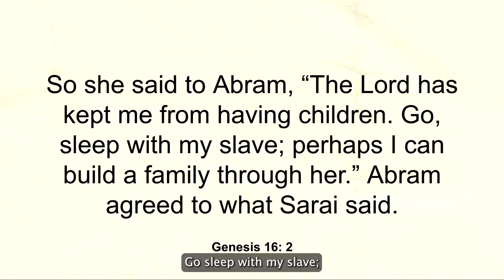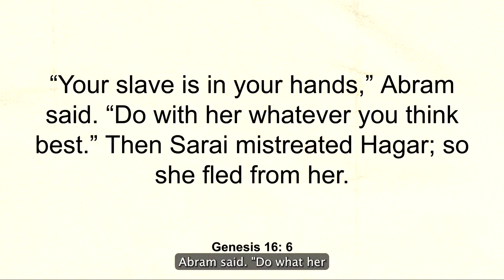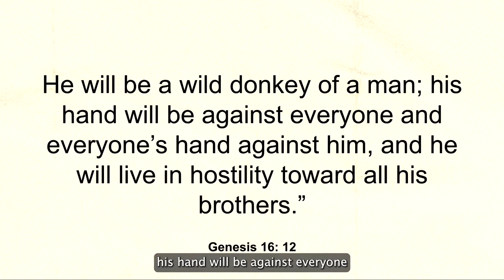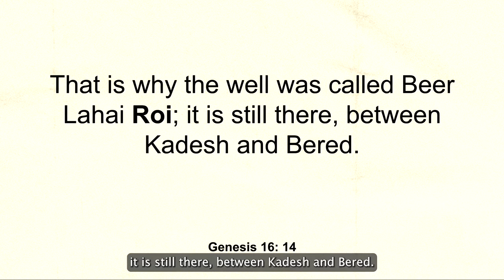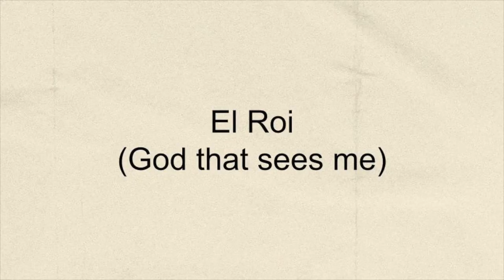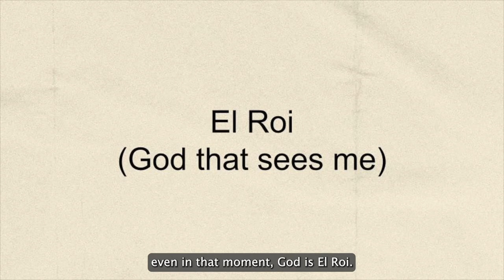[CHAPEL- March 11, 2022] El Roi: 엘로이 감찰하시는 하나님 (The God Sees me) [Mr. Joseph Lee- 이요섭 중, 고등 수학교사]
우리주니퍼크리스천스쿨 중, 고등 수학과목 교사이신 Mr. Joseph Lee께서 창세기 16장 1-16절 말씀을 토대로 '엘로이 감찰하시는 하나님'이라는 주제로 말씀을 전해주십니다.

창세기 16:1-16
1 아브람의 아내 사래는 출산하지 못하였고 그에게 한 여종이 있으니 애굽 사람이요 이름은 하갈이라

2 사래가 아브람에게 이르되 여호와께서 내 출산을 허락하지 아니하셨으니 원하건대 내 여종에게 들어가라 내가 혹 그로 말미암아 자녀를 얻을까 하노라 하매 아브람이 사래의 말을 들으니라

3 아브람의 아내 사래가 그 여종 애굽 사람 하갈을 데려다가 그 남편 아브람에게 첩으로 준 때는 아브람이 가나안 땅에 거주한 지 십 년 후였더라

4 아브람이 하갈과 동침하였더니 하갈이 임신하매 그가 자기의 임신함을 알고 그의 여주인을 멸시한지라

5 사래가 아브람에게 이르되 내가 받는 모욕은 당신이 받아야 옳도다 내가 나의 여종을 당신의 품에 두었거늘 그가 자기의 임신함을 알고 나를 멸시하니 당신과 나 사이에 여호와께서 판단하시기를 원하노라

6 아브람이 사래에게 이르되 당신의 여종은 당신의 수중에 있으니 당신의 눈에 좋을 대로 그에게 행하라 하매 사래가 하갈을 학대하였더니 하갈이 사래 앞에서 도망하였더라

7 여호와의 사자가 광야의 샘물 곁 곧 술 길 샘 곁에서 그를 만나

8 이르되 사래의 여종 하갈아 네가 어디서 왔으며 어디로 가느냐 그가 이르되 나는 내 여주인 사래를 피하여 도망하나이다

9 여호와의 사자가 그에게 이르되 네 여주인에게로 돌아가서 그 수하에 복종하라

10 여호와의 사자가 또 그에게 이르되 내가 네 씨를 크게 번성하여 그 수가 많아 셀 수 없게 하리라

11 여호와의 사자가 또 그에게 이르되 네가 임신하였은즉 아들을 낳으리니 그 이름을 이스마엘이라 하라 이는 여호와께서 네 고통을 들으셨음이니라

12 그가 사람 중에 들나귀 같이 되리니 그의 손이 모든 사람을 치겠고 모든 사람의 손이 그를 칠지며 그가 모든 형제와 대항해서 살리라 하니라

13 하갈이 자기에게 이르신 여호와의 이름을 나를 살피시는 하나님이라 하였으니 이는 내가 어떻게 여기서 나를 살피시는 하나님을 뵈었는고 함이라

14 이러므로 그 샘을 브엘라해로이라 불렀으며 그것은 가데스와 베렛 사이에 있더라

15 하갈이 아브람의 아들을 낳으매 아브람이 하갈이 낳은 그 아들을 이름하여 이스마엘이라 하였더라

16 하갈이 아브람에게 이스마엘을 낳았을 때에 아브람이 팔십육 세였더라

우리를 감찰하시는 '엘로이 하나님'께서 언제나 항상 함께 하십니다.

주니퍼크리스천스쿨 금요채플은 오전 9시 20분부터 시작됩니다. 많은 관심과 참여 부탁 드립니다.

/// DESCRIPTIONS ///
Mr. Joseph Lee, a Middle & High School Math teacher, will share the Word of God with the title, 'El Roi' (The God sees me) based on the Book of Genesis 16:1-16.

Genesis 16:1-16
1 Now Sarai, Abram’s wife, had borne him no children. But she had an Egyptian slave named Hagar; 2 so she said to Abram, “The Lord has kept me from having children. Go, sleep with my slave; perhaps I can build a family through her.” Abram agreed to what Sarai said.

3 So after Abram had been living in Canaan ten years, Sarai his wife took her Egyptian slave Hagar and gave her to her husband to be his wife. 4 He slept with Hagar, and she conceived. When she knew she was pregnant, she began to despise her mistress. 5 Then Sarai said to Abram, “You are responsible for the wrong I am suffering. I put my slave in your arms, and now that she knows she is pregnant, she despises me. May the Lord judge between you and me.”

6 “Your slave is in your hands,” Abram said. “Do with her whatever you think best.” Then Sarai mistreated Hagar; so she fled from her.

7 The angel of the Lord found Hagar near a spring in the desert; it was the spring that is beside the road to Shur. 8 And he said, “Hagar, slave of Sarai, where have you come from, and where are you going?” “I’m running away from my mistress Sarai,” she answered.

9 Then the angel of the Lord told her, “Go back to your mistress and submit to her.” 10 The angel added, “I will increase your descendants so much that they will be too numerous to count.”

11 The angel of the Lord also said to her:

“You are now pregnant
    and you will give birth to a son.
You shall name him Ishmael,
    for the Lord has heard of your misery.
12 He will be a wild donkey of a man;
    his hand will be against everyone
    and everyone’s hand against him,
and he will live in hostility
    toward all his brothers.”

13 She gave this name to the Lord who spoke to her: “You are the God who sees me,” for she said, “I have now seen[c] the One who sees me.” 14 That is why the well was called Beer Lahai Roi[d]; it is still there, between Kadesh and Bered.

15 So Hagar bore Abram a son, and Abram gave the name Ishmael to the son she had borne. 16 Abram was eighty-six years old when Hagar bore him Ishmael.

"God Eloi", who sees us, is always with us.

Juniper Christian School Friday Chapel starts at 9:20 am. Thank you for your interest and participation.

Juniper Christian School
MB01CAGYAMRIY0C